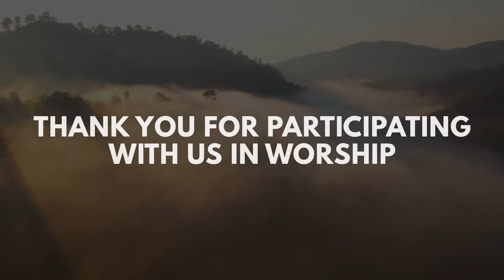PASSION FOR GRACE | Bethel AG Church | Rev. Johnson V | 17th March 2024 @ 8:00 am (IST)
Lord Jesus was passionate about Grace. His grace is available abundantly for those who put their faith in Him. Of course, His Grace is given not to stay in sin but to overcome sin and become a channel of grace to others. if you want to learn how to operate in grace and experience a changed life, watch this sermon by Rev.Johnson.

0:06: ⛪ Exploration of the divine attributes of Jesus Christ through biblical study for spiritual growth.
11:41: ⚔️ Overcoming obstacles with grace and a restful attitude to achieve success.
17:28: 💬 Importance of allowing guidance from the Lord in daily life to avoid negative influences and distractions.
23:03: 💫 Embrace God's grace, trust in His provision, and avoid arrogance in faith.
29:26: 💑 Importance of speaking lovingly and respectfully in relationships to avoid contempt and negativity.
35:30: 💫 Importance of being polite and kind in interactions, leading to positive outcomes and experiences.
41:12: 💖 Embracing gratitude and valuing what you have leads to a life transformed by God's Grace.
47:27: 🎶 Hymn